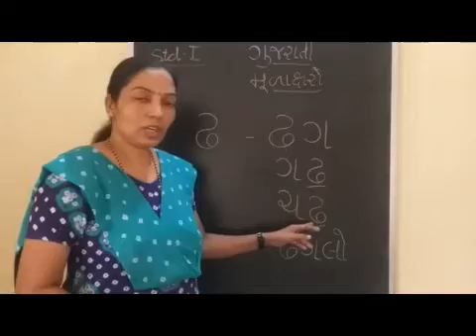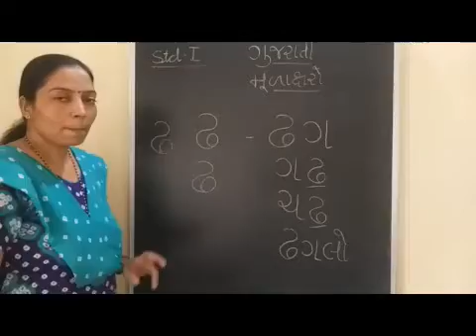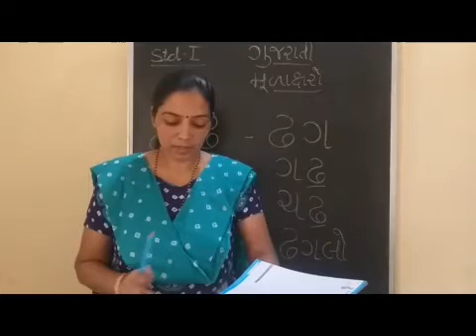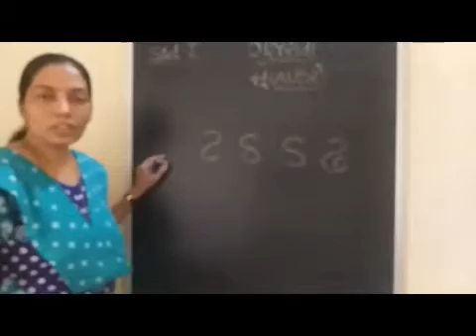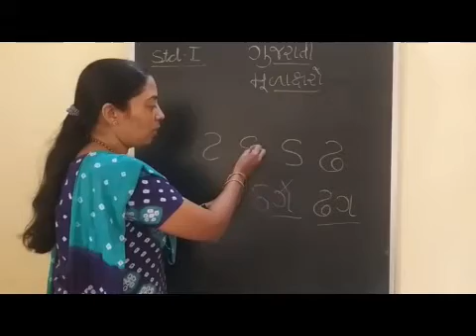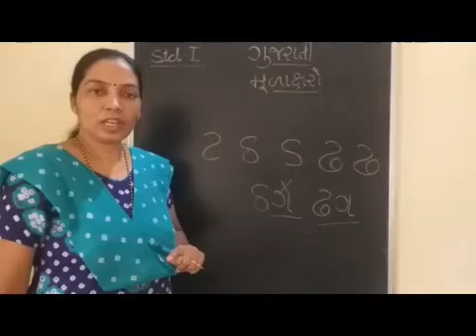I Gujarati Part 8